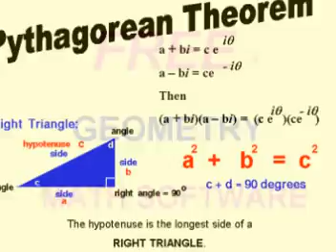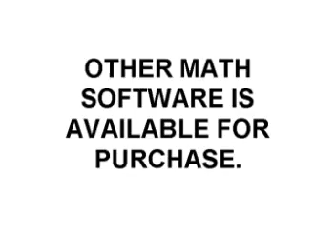FREE Math Software, Elementary Math Software, Roman Numerals, Calculus, Geometry, Algebra, Einstein Fast Maths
Einstein Fast Maths offers the best selection of math software.  Learn math the fast, fun, and easy waty now! FREE math software available for a limited time only.